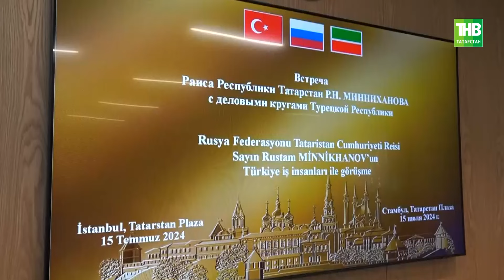Татарстан Рәисе Рөстәм Миңнеханов эш сәфәре белән Төркиягә барды